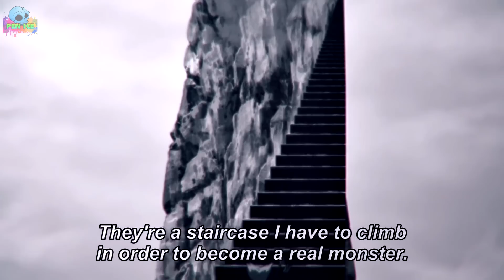DỰ ĐOÁN OPM 213 | LIỆU SAITAMA CÓ TRỞ LẠI?! | GAROU ĐỤNG ĐỘ KING ĐẠI ĐẾ?!